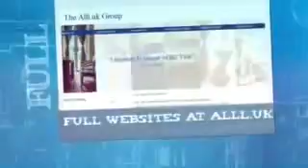Website Designers In Cornwall South Stormont Ontario €50 For Any Website